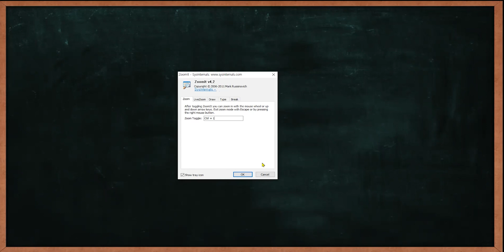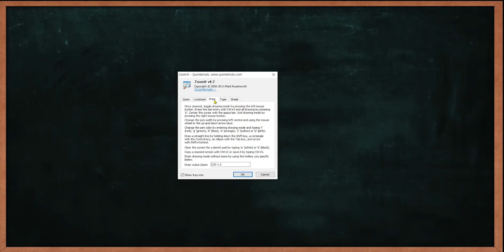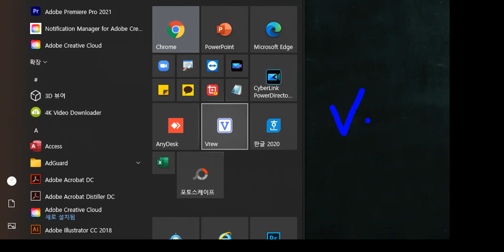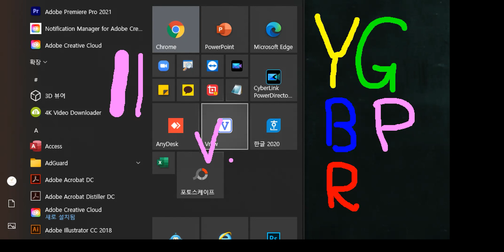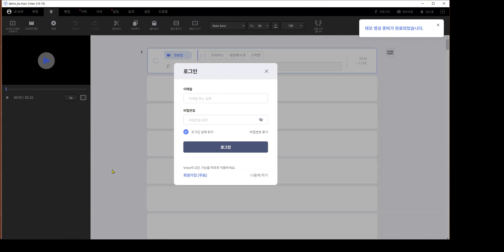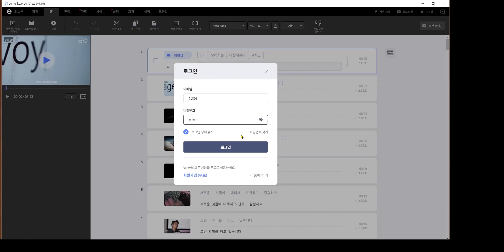줌잇_강의용 판서 프로그램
아래 블로그에서 다운 받으세요.

그 이름은 줌잇, 줌잍, Zoomit
간단한 유틸리티예요.
실행파일 하나면 오케이~!

강의 시작전 실행 하고 등록해 놓은 단축키를 활용하여 상황에 맞에 화면확대 및 축소나 보트마커처럼 사용할 수 있어요.

단축키는 편하게 바꿔서 이용하실 수 있습니다.

먼저 Zoom 은 화면을 확대해서 사용할 수 있는 기능입니다. Ctrl +1

LiveZoom은 활성화 된 줌입니다.
확대할 후에 클릭입 타이핑을 할 수 있어요. Ctrl +2

Draw는 화면만 그대로 멈춰 놓은채로 Zoom 기능을 사용할 수 있고 마우스 휠을 이용하여 다시 확대 가능합니다. Ctrl +3

​Type는 텍스트를  쓸 수 있는데 글씨는 영어만 지원합니다.

Zoom 이나 draw 기능에서 키보드의 T를 누른뒤 원하는 위치를 클릭하면 원하는 텍스트를 입력 할 수 있습니다.

​Break는 쉬는 시간을 타이머를 사용할때나, 시간을 맞추고 테스트를 할 때 사용해요. Ctrl +4

​각 단축키는 단축키 입력란에 해당키를 누르면 입력됩니다.

Zoom 및 Draw 사용중,마커의 색상은 키보드에서 해당 키를 누르면 마커의 색상이 바뀝니다.

R ; red
B ; blue
Y ; yellow
P ; pink
G ; green